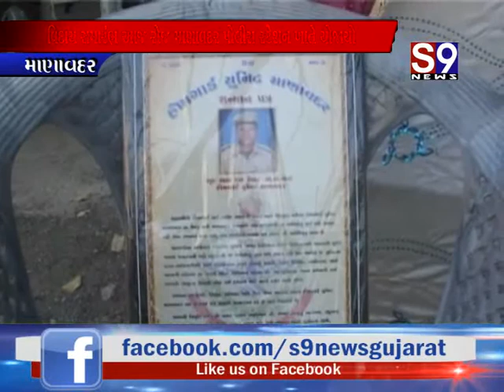માણાવદર : વિદાય સમારંભ આજ રોજ પોલીસ સ્ટેશન ખાતે યોજાયો